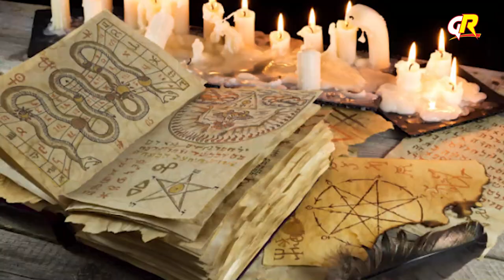Il a touché au livre du diable et quelque chose s'est passé !